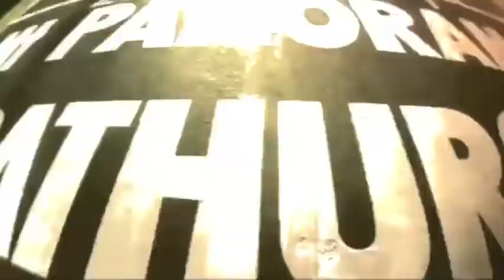Race of Courage (and Zak): Driving to Bathurst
The first part of our Race of Courage series!